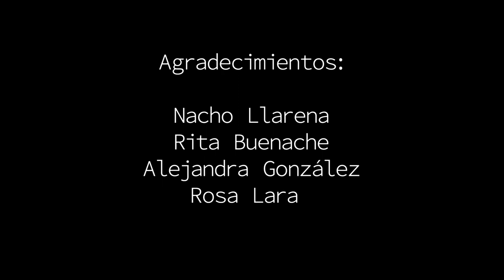ROCIO CEBRÍAN _PFC_ ATTACH